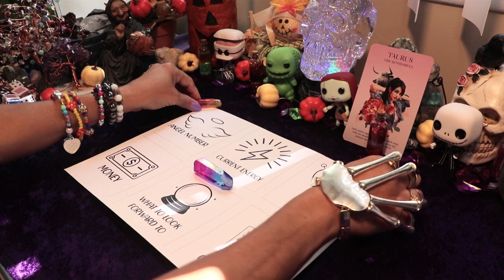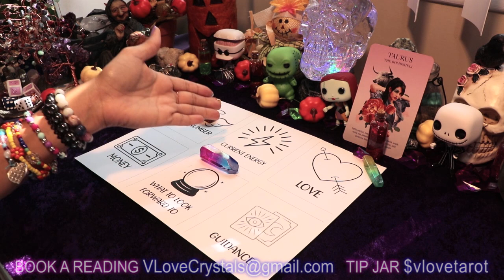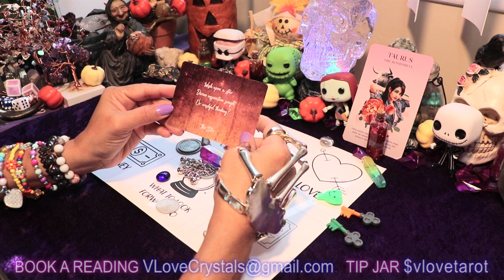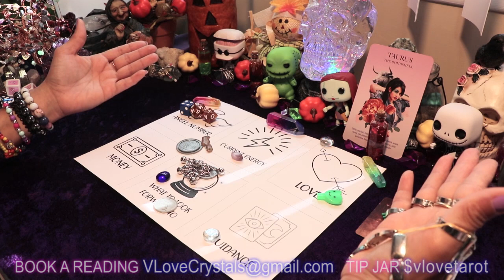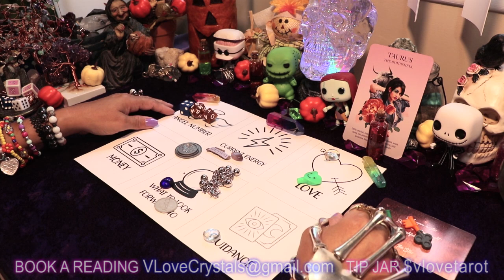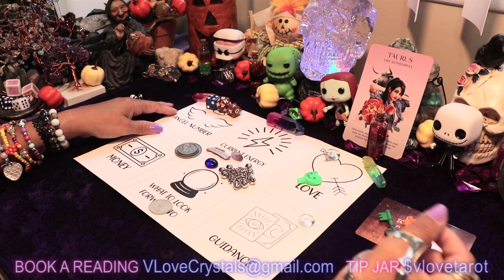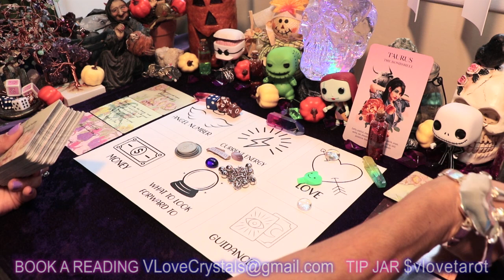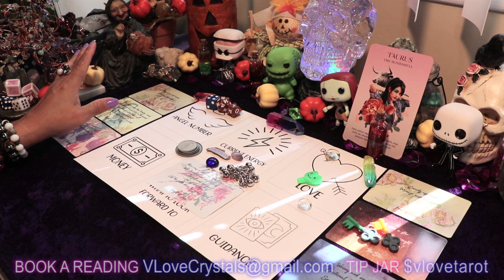♉⭐ TAURUS READING WITH CHARMS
Taurus, here's your charmed reading!
⭐ Numinous Tarot
📚 Angel Numbers Book